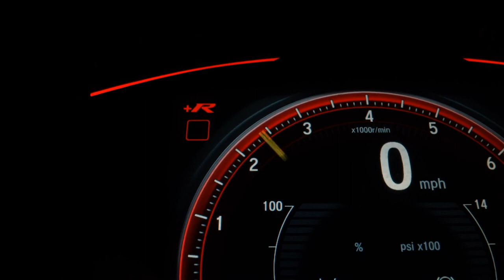CHEVROLET S10 - 2011 - Caldas Novas/GO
BANCOS DE COURO, ESTRIBO, RODAS DE LIGA

Carros de qualidade e procedência, com os melhores preços e taxas do mercado, você só encontra aqui na Paixão Automóveis. Não deixe para realizar seu sonho depois, venha nos visitar e conhecer nosso estoque, aproveite e saia de carro novo. Satisfação garantida!

Veículo: CHEVROLET / S10 2.8 EXECUTIVE 4X4 CD 12V TURBO ELECTRONIC INTERCOOLER
Ano: 2010/2011
Combustível: DIESEL
Portas: 4 PORTAS
Câmbio: Manual
Cor: PRETA
KM: 123

✅ Air Bag
✅ Alarme
✅ Ar Condicionado
✅ Ar Quente
✅ Capota Marítima
✅ Computador de Bordo
✅ Desembaçador Traseiro
✅ Direção Hidráulica
✅ Rádio
✅ Tração 4x4
✅ Travas Elétricas
✅ Vidros Elétricos
✅ Trio Elétrico